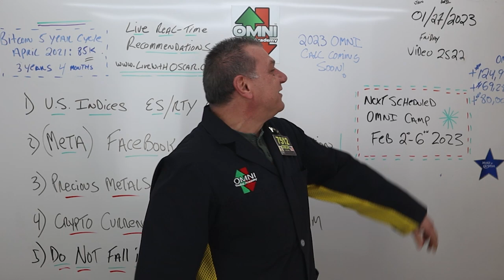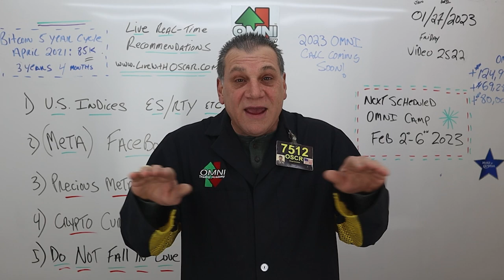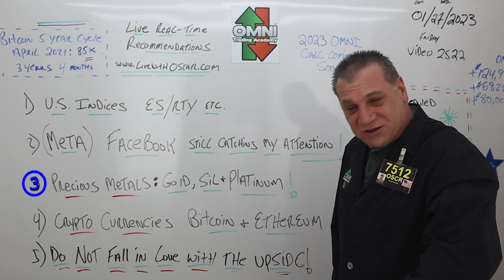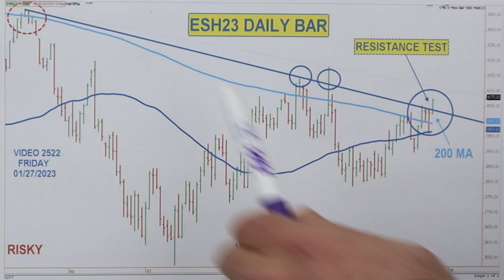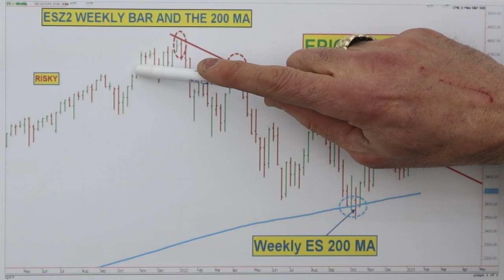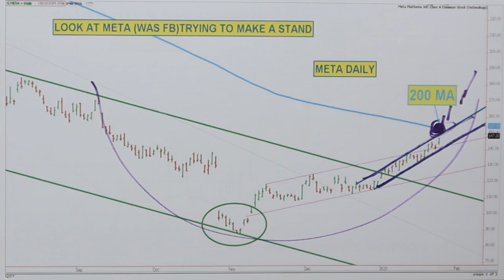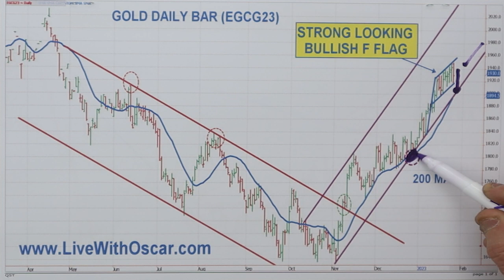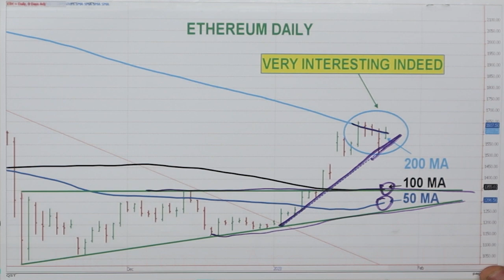Oscar Carboni Says PCE Report Will Make or Break Stock Market. Charts Say Make! 01/27/23 video 2522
Today's PCE Report Will Make or Break Stock Market. Charts Say Make! 01/27/23 video 2522
If You Are a Trader, You Must Watch This Video!